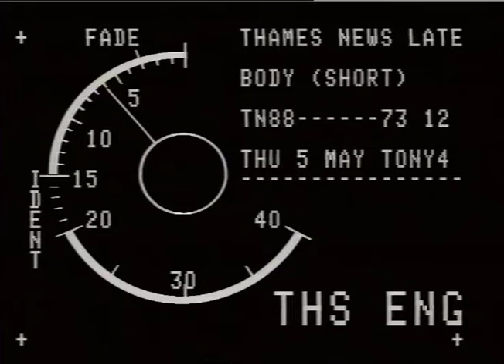MOSLEMS: Whitechapel Mosque.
THAMES NEWS - 5.5.88 - BODY: THE IDENTITY OF THE MAN WHOSE BURNT BODY WAS FOUND IN'EPPING FOREST' L